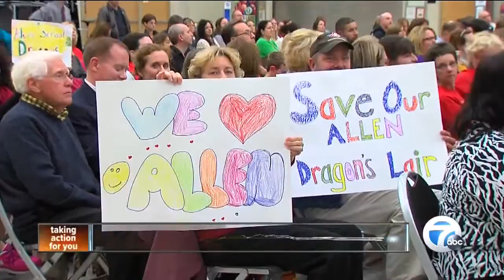Plymouth-Canton School Board votes to close two schools